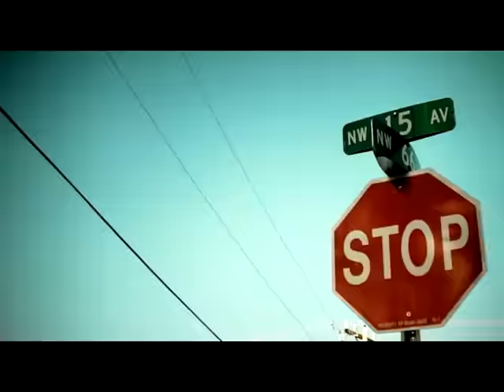Trick Daddy - Bet That (Official Video)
The official video of "Bet That" by Trick Daddy from the album 'Back by Thug Demand'.